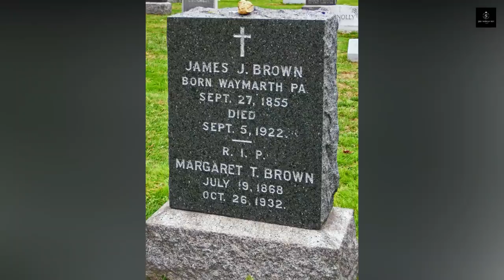MOLLY BROWN, LA INSUMERGIBLE - HEROÍNA DEL TITANIC (Margaret Tobin Brown)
Margaret Tobin Brown también conocida como Molly Brown, fue una socialité, activista social y filántropa estadounidense conocida por ser una de las supervivientes del hundimiento del Titanic en 1912.